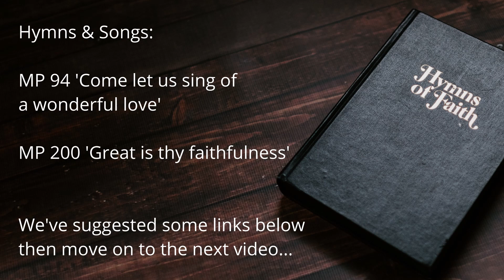'God is love' Sunday Service 02.05.21 with Revd. David Burrow (Part 1 of 3)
Thankyou for watching this mornings Sunday Service, Thank you to Revd. David Burrow for preaching!

You can also find plenty of worship resources, reflections, information and useful links on our website, including a brand new family and kids corner!

Photos used in this service are all sourced from Unsplash, a free source image library, the photographers are as follows: Sixteen Miles Out, Milton Wiklund, Priscilla Du Preez, Jackson David, Jasmin Ne.